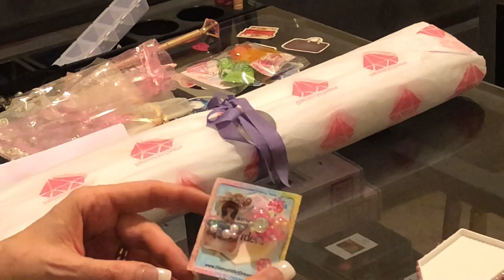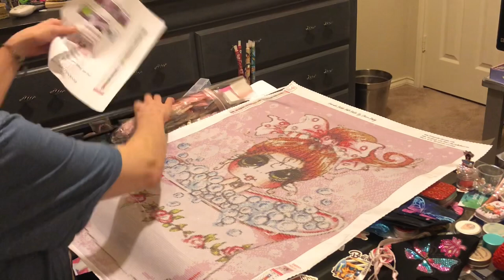E￼xciting Unboxings from Multiple Companies! I’m SOOO EXCITED!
On Amazon Search: Elizabeth Ward Bead Storage